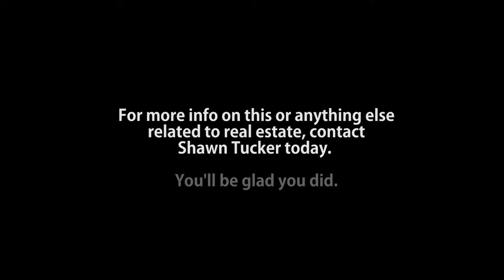Lights on for showings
Having the lights already on for a showing when the buyers and their Realtor show up is one of the smartest things you can do when showing your home.